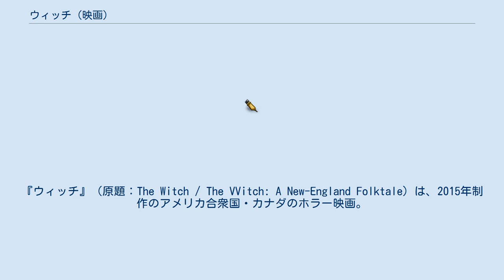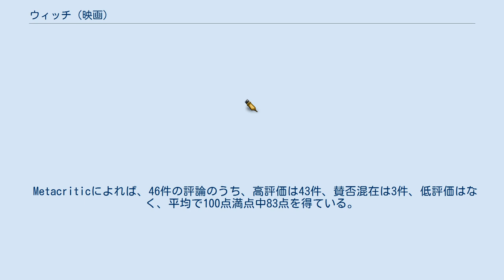ウィッチ (映画)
『ウィッチ』（原題：The Witch / The VVitch: A New-England Folktale）は、2015年制作のアメリカ合衆国・カナダのホラー映画。
 ロバート・エガースの長編初監督作品で、出演はアニャ・テイラー＝ジョイとラルフ・アイネソンなど。
 17世紀のニューイングランドを舞台に魔女への恐怖によって崩壊していく敬虔なキリスト教徒の家族を描いている。
 24の映画祭に招待されていずれも絶賛を浴び、第31回サンダンス映画祭で監督賞を受賞したのを始め、数々の賞を受賞するなど高い評価を受けた。
 1630年、ニューイングランド。
敬虔なキリスト教徒のウィリアムとキャサリンの夫婦と5人の子供たちは敬虔なキリスト教にのっとった生活を送るため、村はずれにある森の近くの荒地に引っ越してきた。
 しかしある日、5人の子供の1人赤ん坊のサムが何者かに連れ去られ、行方不明となってしまう。
家族が悲しみに沈む中、ウィリアムは美しく成長した娘のトマシンが魔女ではないかとの疑いを抱く。
それをきっかけにやがて一家全員が疑心暗鬼になり、次第に狂気の淵に沈んでいく。
 ※括弧内は日本語吹替 Rotten Tomatoesによれば、318件の評論のうち90%にあたる287件が高く評価しており、平均で10点満点中7.77点を得ている。
 Metacriticによれば、46件の評論のうち、高評価は43件、賛否混在は3件、低評価はなく、平均で100点満点中83点を得ている。